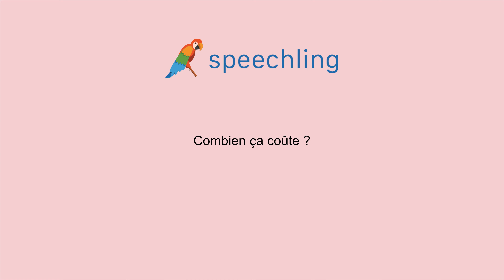フランス語で"これはいくらですか？"の発音の仕方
男性コーチ
Combien ça coûte ?

女性コーチ
Combien ça coûte ?

これはいくらですか？